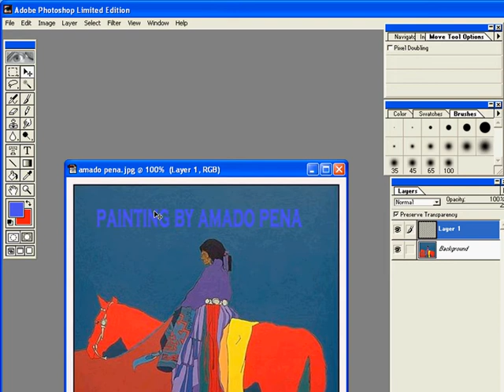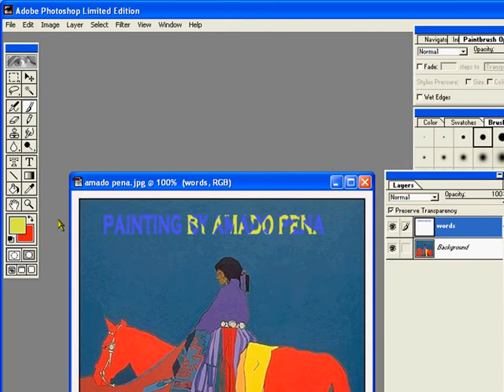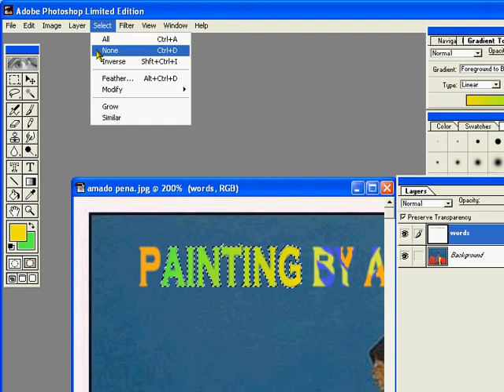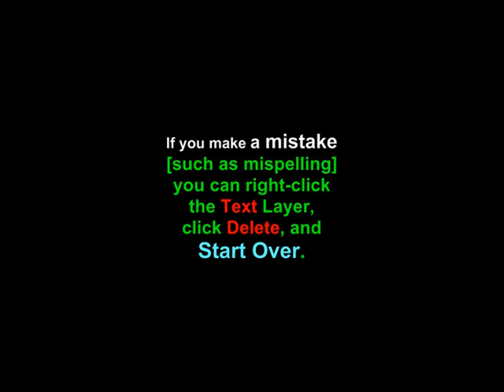advanced text coloring and editing in photoshop